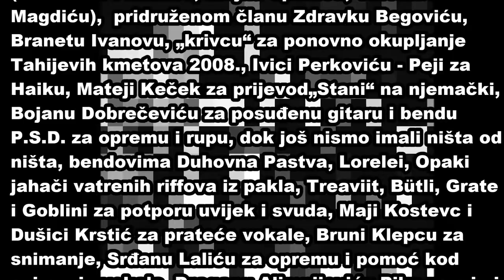Tahijevi kmetovi - Zatvor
Okružen zidovima
Zamotan lancima
Zaključanim mislima ležim ja
Misao ne prolazi
Ideja ne dolazi
U moj teški umorni san
Pomaka nema
Kretnje su kratke
I svaki pokret nanosi bol
Ustati nemogu
Sjediti ne
Samo bi duša poletjela sad

Zatvorit me možeš
Al uzeti ne
Al uzeti ne

Otvori se nebo
Otvori se zemlja
I pusti mene u predivni san
Sanjam zeleno
Dišem crveno
Svaka je boja samnon sad tu
Uzdah je bolan
Izdah se lomi
Tjelo se grči sa pokrteom tim
Odjednom tišina
Nestaje bol
Idem ka sebi slobodnom

Zatvorit me možeš
Al uzeti ne
Al uzeti ne